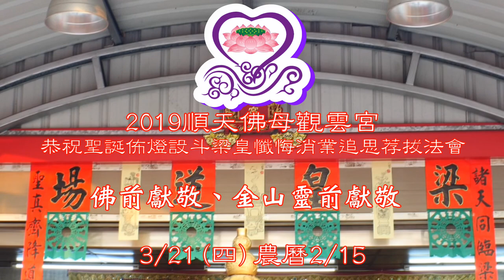2019/03/21_04佛前獻敬金山靈前獻敬(2019順天佛母觀雲宮恭祝聖誕佈燈設斗梁皇懺悔消業追思荐拔法會)大好年